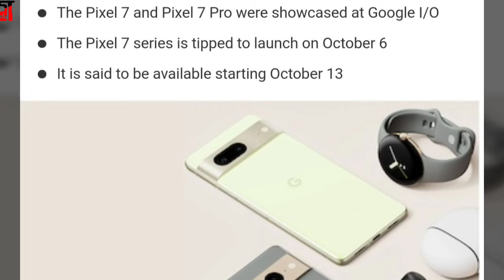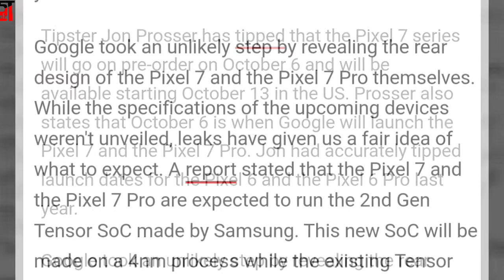Pixel 7, Pixel 7 Pro Launch Date Tipped, Said to Be Available for Pre-Order on Same Day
Google showcased the rear design of the Pixel 7 and the Pixel 7 Pro back in May alongside the Pixel 6a at Google I/O. At the time of unveiling the design of the Pixel 7 series, Google had announced that the phones will be launched in the fall of 2022 without specifying a launch date for the products.

Tipster Jon Prosser has now suggested a launch date for the Google Pixel 7 and the Pixel 7 Pro citing “very reputable sources”.

Comments me boliye?